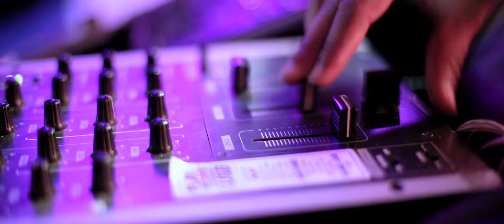Sagar & Vasundhra | Wedding Promo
Indian traditional wedding